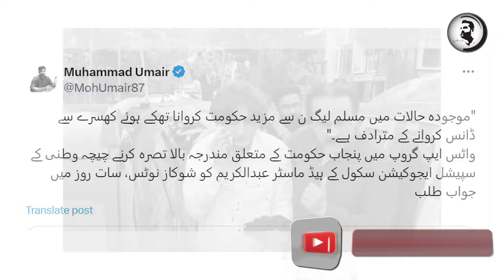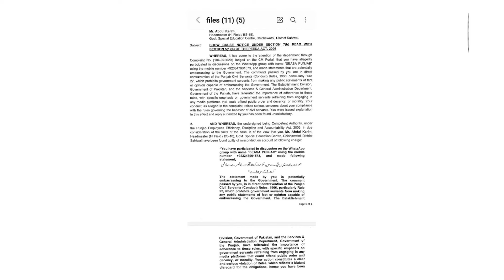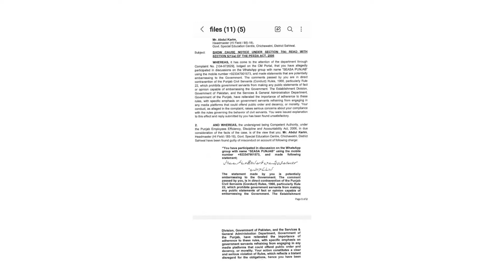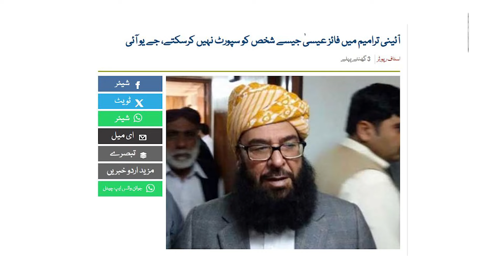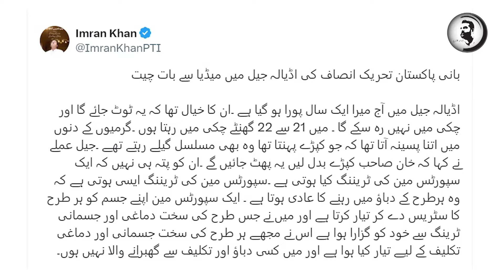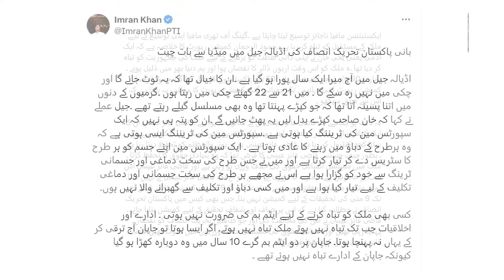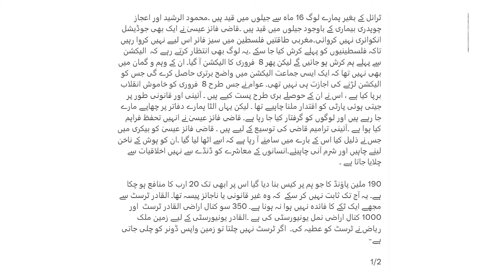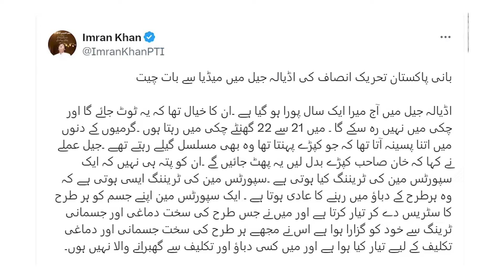Pmln clean bowled, Supreme court ny jhurlu pher dia, Islamabad k bad Lahore ka paper b out